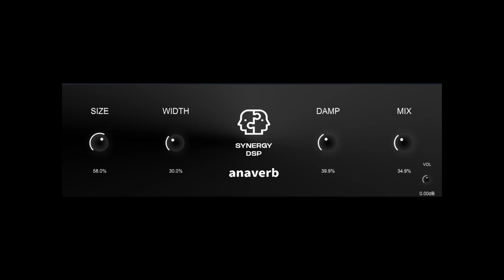FREE Anaverb by Synergy DSP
Dive into a new dimension of sound.